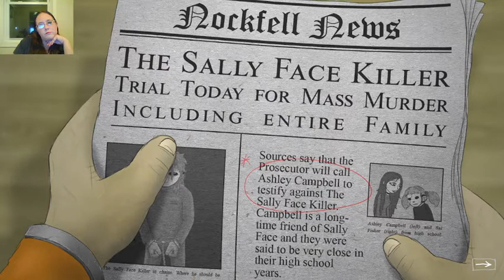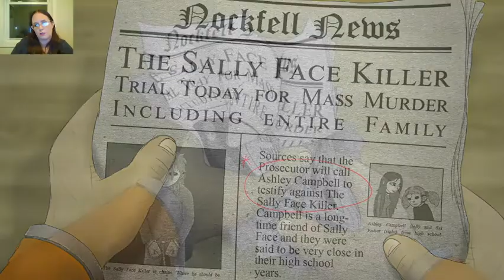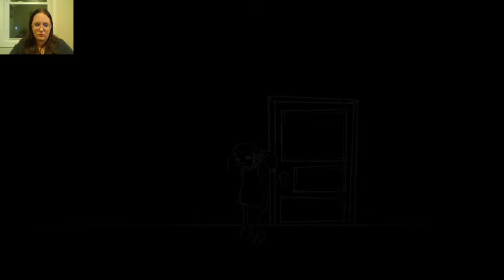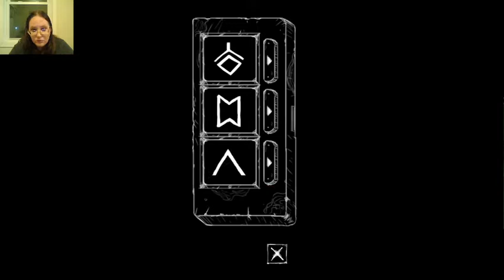Sally Face: Part 14- Hey Bubs